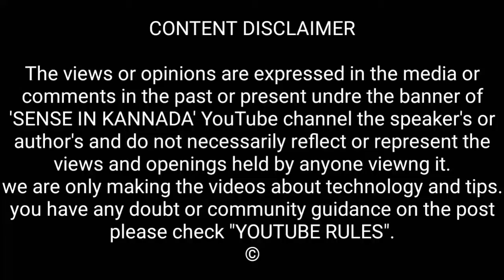How to charge your smartphone in 30 mins..?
Hiiii frns.